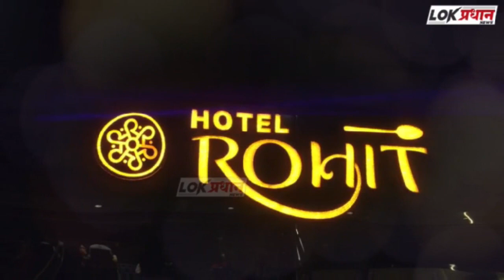आदिवासी भागात तूरीच्या शेतात गांजाची शेती;पोलिसांच्या कारवाईत 31 लाखाचा मुद्देमाल जप्त